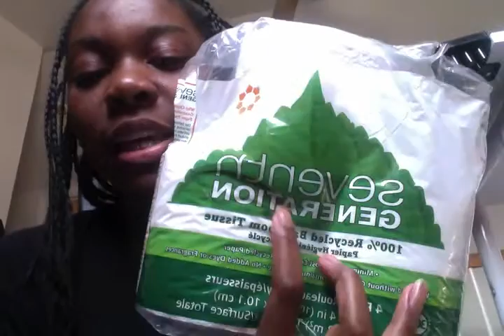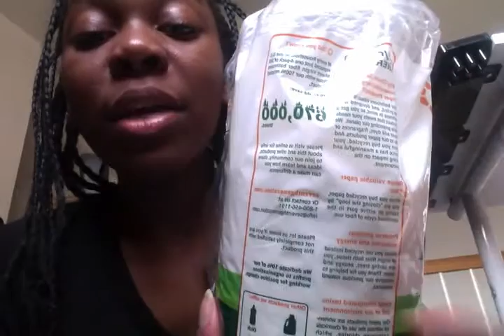Why Adoption is the Option, Recycled Tissue and why go Veg/Vegan!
Just by doing things like this you can help save sooo many Animals. And trust me they will Thank You for what you do positive to help them.